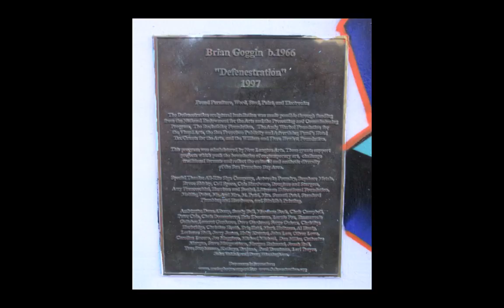Art Show Opening @ the 1: 00AM Gallery